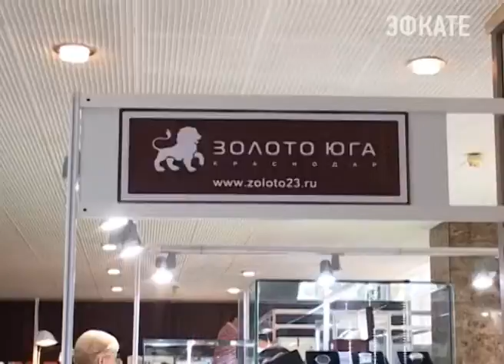"Золото Юга" представлено в Сочи Новости Сочи Эфкате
Постоянным участником международной выставки «ИнтерЮвелир-2015» является компания «Золото Юга» из Краснодара. В этот раз она вновь привезла в Сочи неповторимые украшения для женщин и мужчин. Расположились стенды «Золота Юга» на первом этаже Гранд-Отеля "Жемчужина".

Стенды «Золота Юга» отличаются не только неповторимыми украшениями, но и тем, с каким вниманием покупателям подбирают ювелирные изделия. Продавцы-консультанты по сути оказывают скорую ювелирную помощь.

Самая востребованная и модная коллекция этого года — коллекция колец "Корона". Эти кольца, конечно, чаще всего приобретают юные модницы, в широком ассортименте представлена и серия обручальных колец. В большинстве — это классические изделия. Золото красное, жёлтое и белое. На любой вкус и, что самое главное, все золотые и серебряные изделия эксклюзивные и ультрамодные. Неповторима и коллекция православных украшений работы современных дизайнеров.

Сочи. Новости.
Телеканал Эфкате.